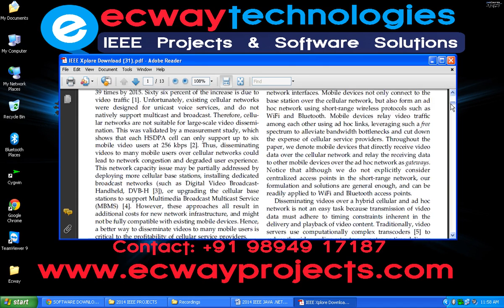Video Dissemination over Hybrid Cellular and Ad Hoc Networks